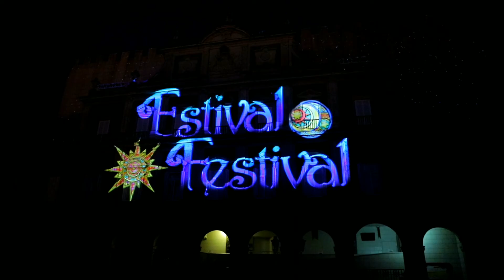パルケエスパーニャ「エスティバル フェスティバル～真夏のフェスティバル～」(2020/07/24/19:40)